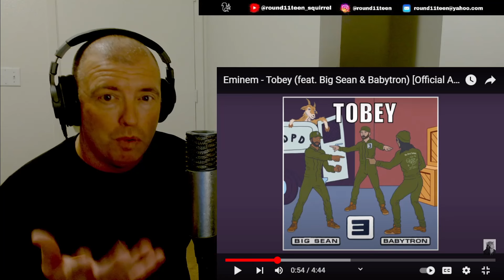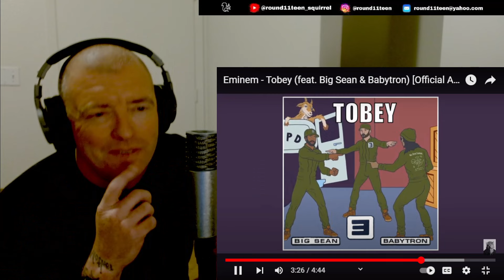Eminem - Tobey (feat. Big Sean & Babytron) [Official Audio] | Squirrel reacts | REACTION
FINALLY got Eminem on the channel! Been wanting to do a reaction for a while but I explained why we havent in the video.

Hope y'all enjoyed this and have a great week and lets get it!

Who should we react to next?!